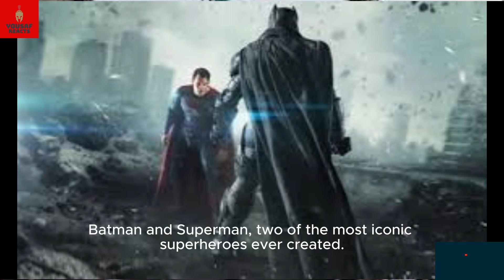"Batman vs Superman: Dawn of Heroes - Exploring the Epic Clash in the DCEU!"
Note: Any footage in this video has only been used to communicate a message to the audience. We don't plan to violate anyone's rights.